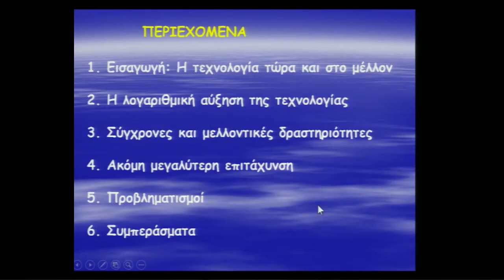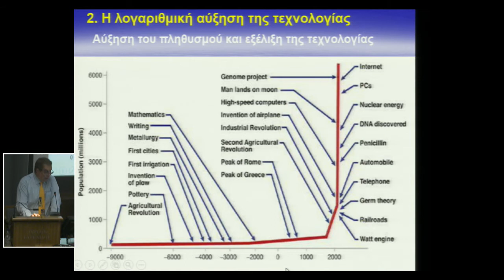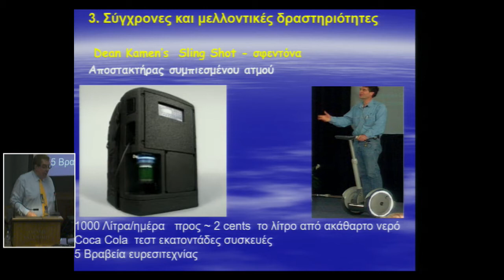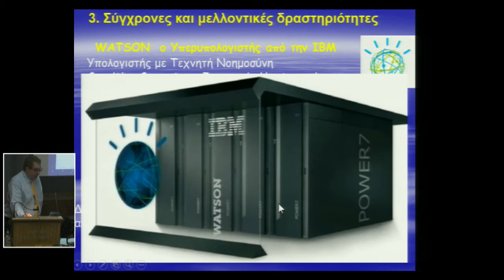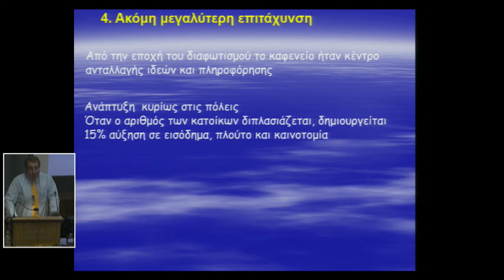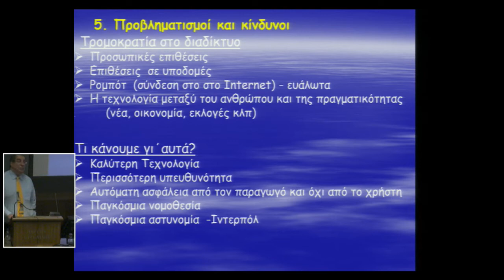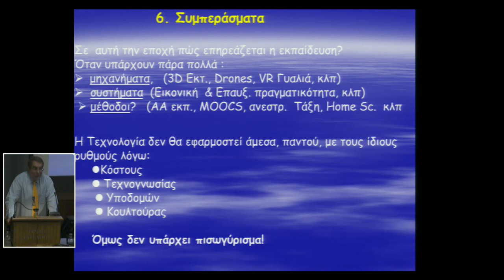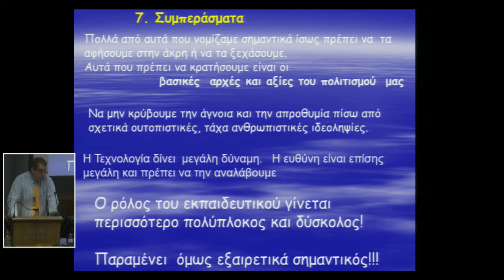Έναρξη 5ου Συνεδρίου του Νέου Παιδαγωγού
Κεντρική ομιλία. Τεχνολογικός Κόσμος: Επιστημονική φαντασία ή αναπόδραστη πραγματικότητα;

Τσολακίδης Κωνσταντίνος (Ομότιμος Καθηγητής στο ΠΤΔΕ Παν/μίου Αιγαίου, Πληροφορική – Νέες Τεχνολογίες και Εκπαίδευση)